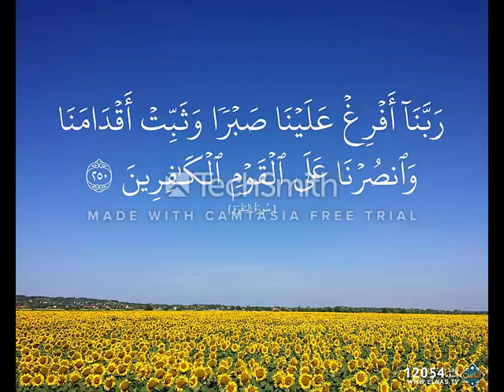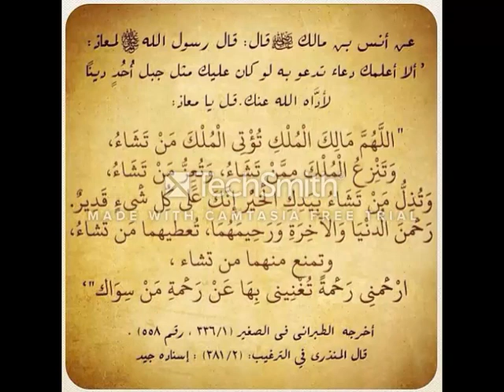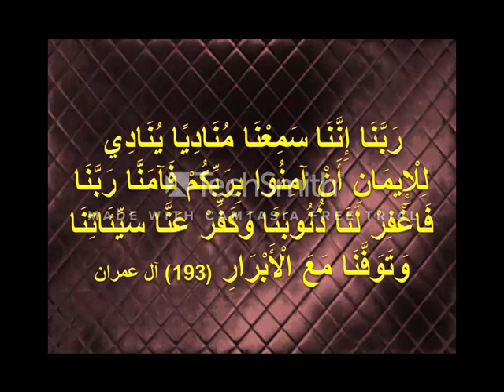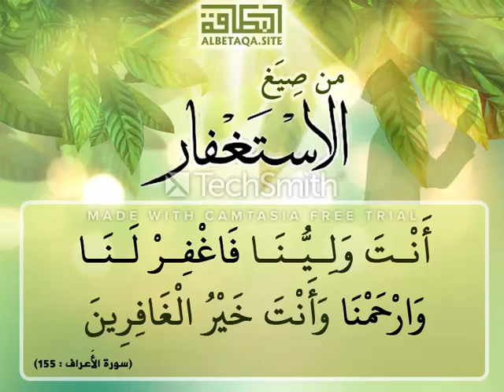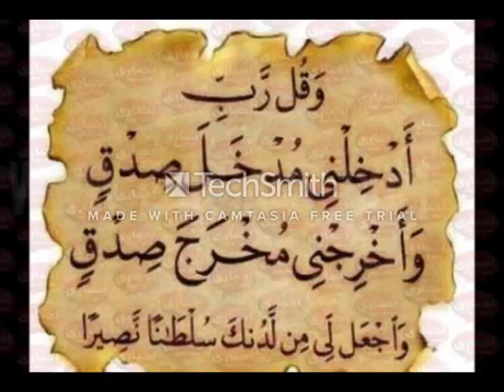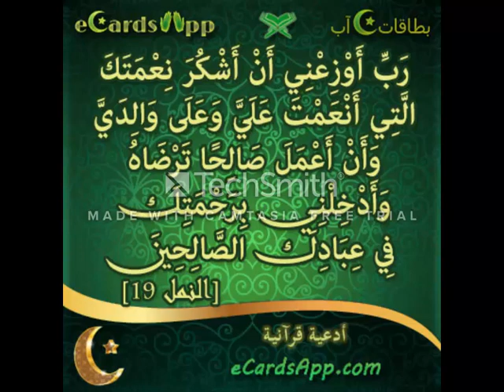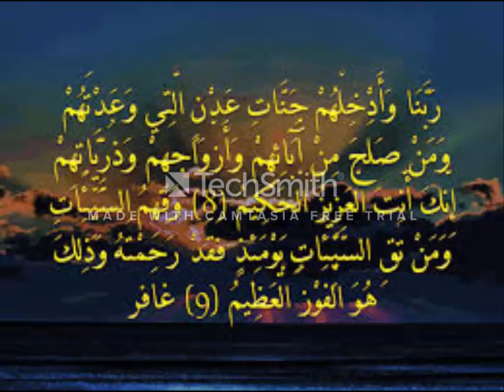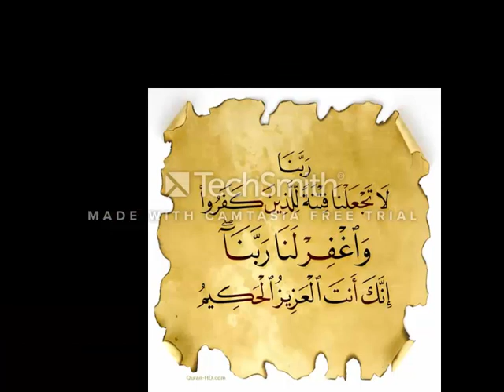جميع الأدعية الموجودة في القرآن الكريم